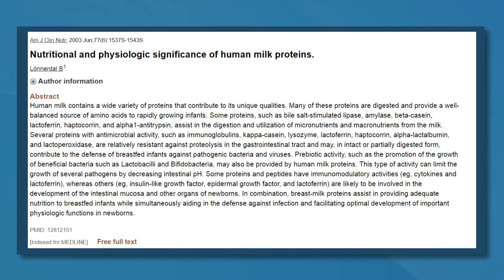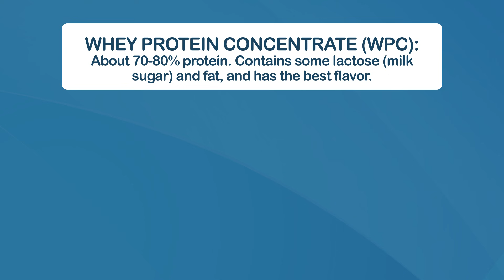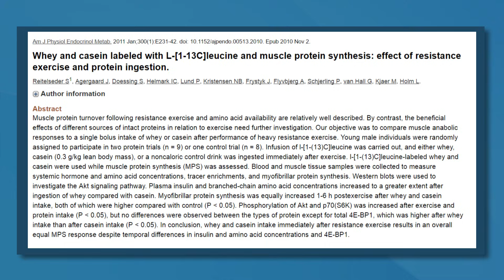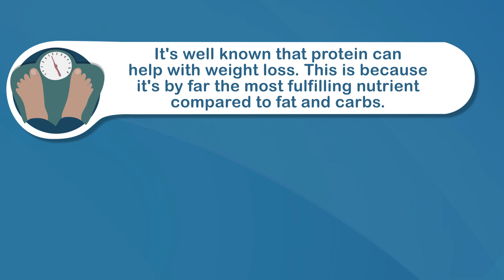Why Whey Protein Is the Best Protein You Can Take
Not all protein is created equal. Some forms are much better than others. That's where whey protein comes in, and it's actually one of the best studied supplements in the world.